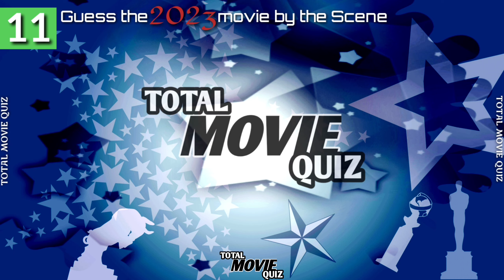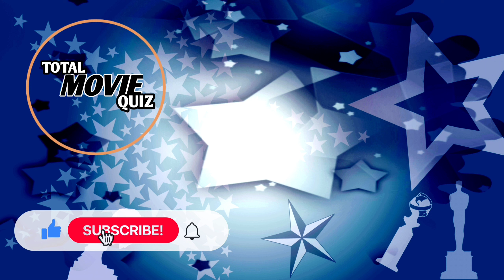Guess Upcoming 2023 movies by the scene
Do you want to know when best movies of 2023 release?
Do you want to watch best movies of 2023?
Answers are in the bottom of description

Do you watch Movies..? Did you fallow hollywood's stars..? Do you know any actors or actresses..? Do you know superstars..? Are you addicted to information abaut movies?
Here is how it works:
This quiz is filld with 20 questions about 20 recomended 2023 movies. You have to guess the Upcominf Movies whitin 10 seconds. ________________________________________________ Hope you enjoy this quiz.
Answers
1.John Wick Chapter 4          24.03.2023

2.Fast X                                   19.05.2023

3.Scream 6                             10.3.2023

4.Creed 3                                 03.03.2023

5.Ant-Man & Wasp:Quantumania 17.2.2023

6.The Super Mario Bros        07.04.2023

7.Guardians of the Galaxy vol.3   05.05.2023

8.Shrek 5                                  this Summer

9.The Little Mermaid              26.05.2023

10.Spiderman: across the spider Verse  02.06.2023

11.Transformers: Rise of the beasts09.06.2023

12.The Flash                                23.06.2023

13.Mission Impossible: Dead Reckoning     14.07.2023

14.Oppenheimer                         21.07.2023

15.The Nun 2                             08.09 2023

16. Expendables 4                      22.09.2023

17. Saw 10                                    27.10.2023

18. Aquaman and lost Kingdom 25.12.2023

19. Extraction 2            maybe this winter

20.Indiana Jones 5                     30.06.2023